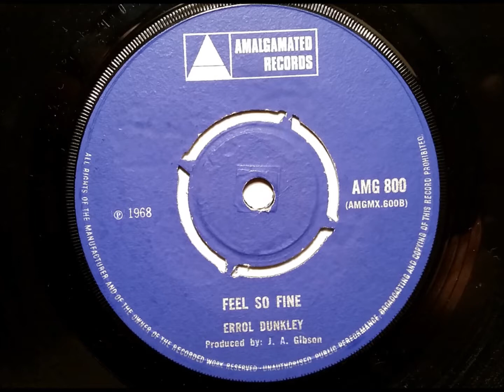Tommy McCook and the Supersonics - Feel So Fine - Amalgamated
Tommy McCook and the Supersonics - Feel So Fine